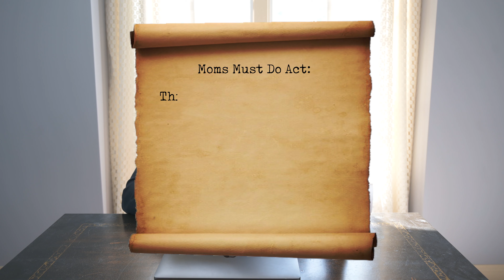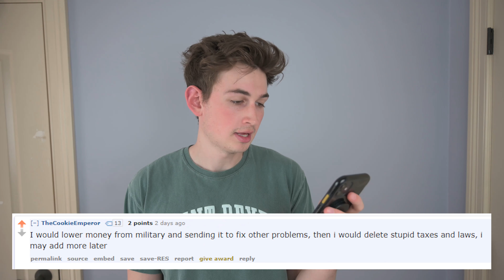If A Teenager Was Elected President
If a teenager was elected president - this is a video showcasing what would happen if someone from our generation was put into presidential office lol.

FAQs:
Camera used: Nikon Z6
Gimbal: Zhiyun Crane
Editing software: Premiere Pro, After Effects, Photoshop